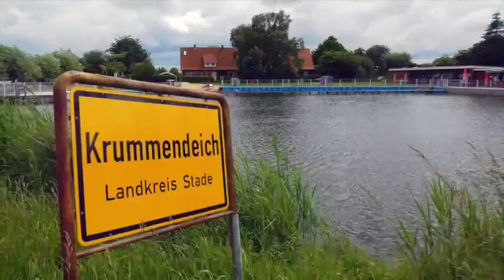Elbdeich-Haus mit Strohmütze zu verkaufen.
Exklusive Reetdachkate am Elbdeich in der Ortschaft Krummendeich ( Nähe Elbmündung / Nordsee ) zu verkaufen.